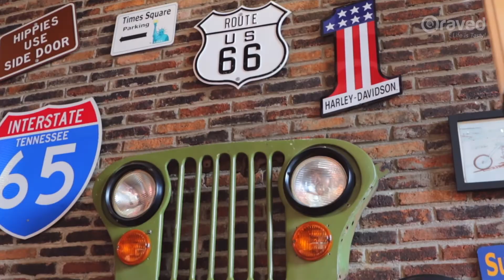Spot Hangout Seru yang Bikin Lupa Waktu